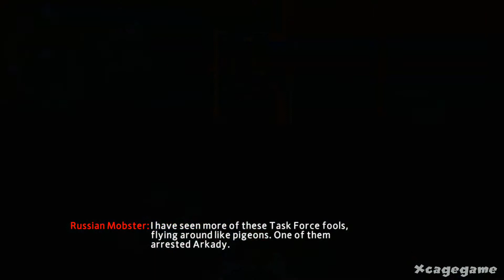The Amazing Spider-Man 2 - Walkthrough - Part 7 Gameplay [HD]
Welcome to another Walkthrough / Gameplay series . This time The Amazing Spider-Man 2 The VideoGame - Walkthrough - Part  Gameplay [HD]
This is the Xbox 360 version , game is also available for PS4 , Ps3 , WiiU and Nintendo 3DS